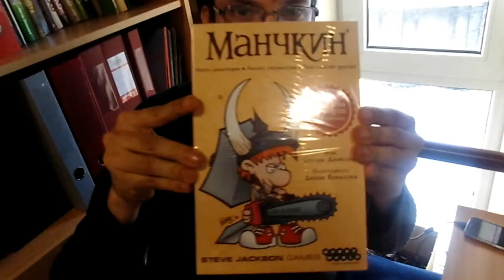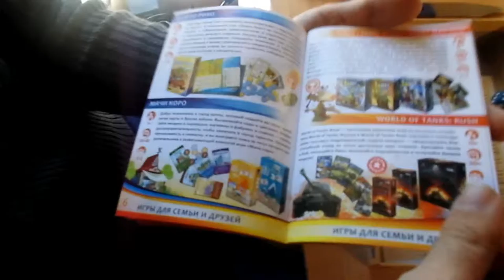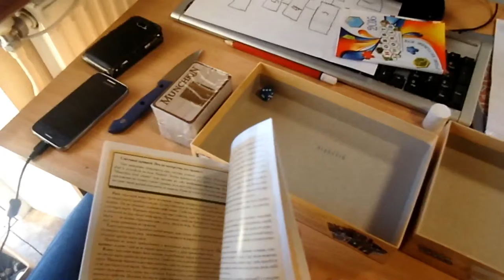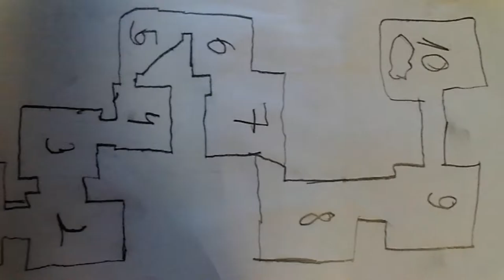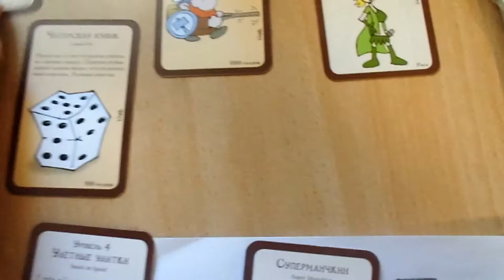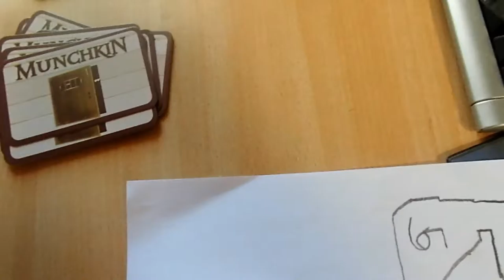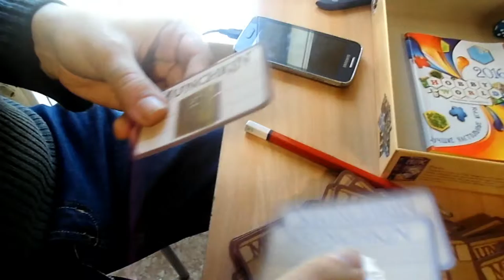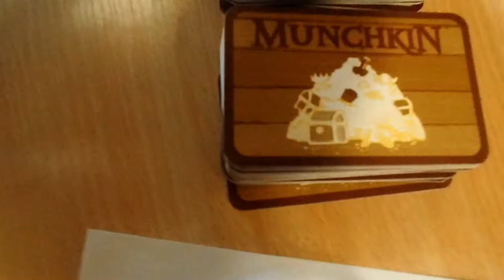КООПЕРАТИВ!Распакрвка игры Манчкин.еdgars.l & RadMit